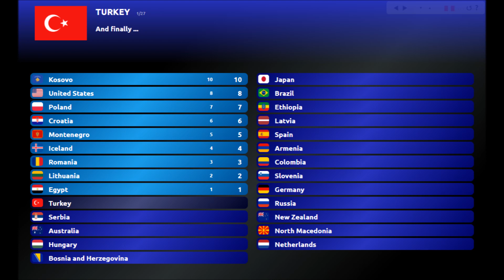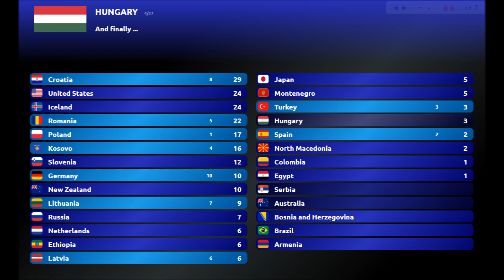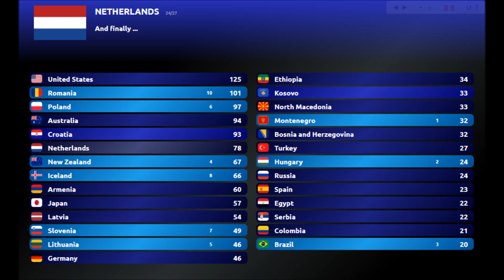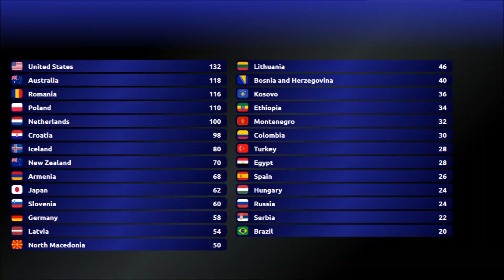Homeland Song Contest #4 Washington, United States of America RESULTS